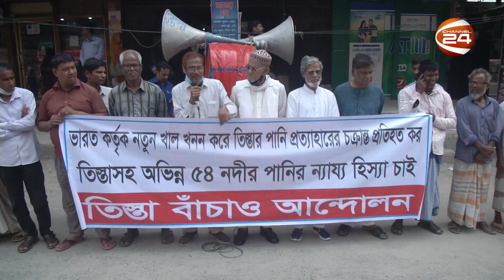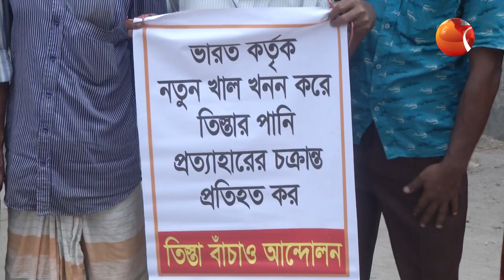রংপুরে তিস্তা নদীর পানির ন্যায্য হিস্যার দাবিতে মানববন্ধন | Teesta project | Rangpur | Channel 24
»» Office Address:
Bangladesh.